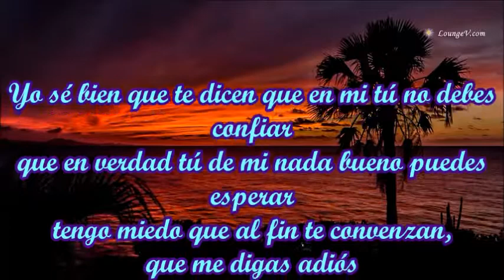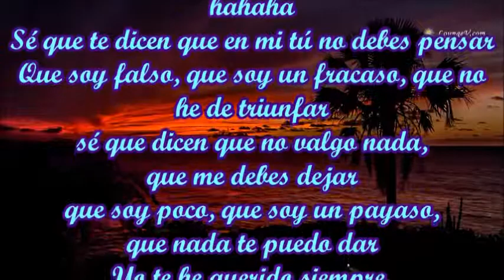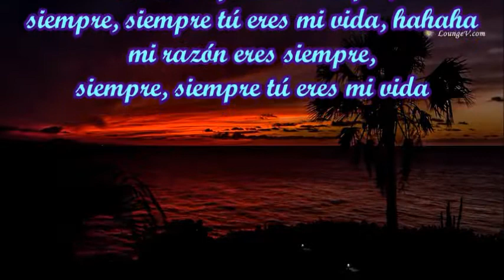TÚ ERES MI VIDA ÓSCAR ATHIE